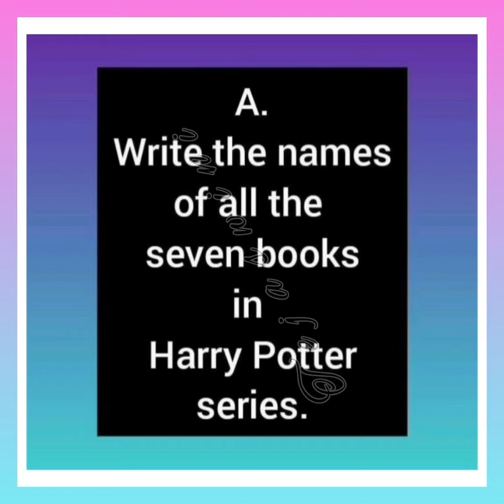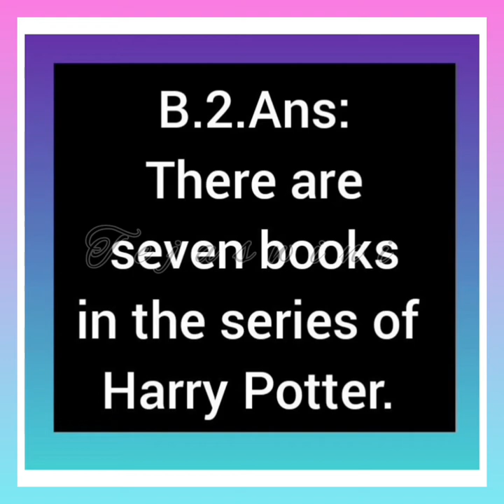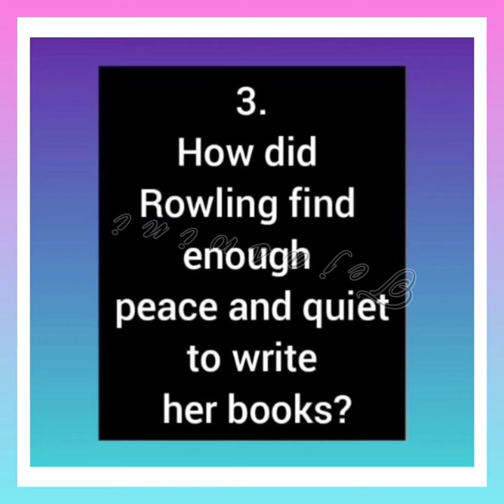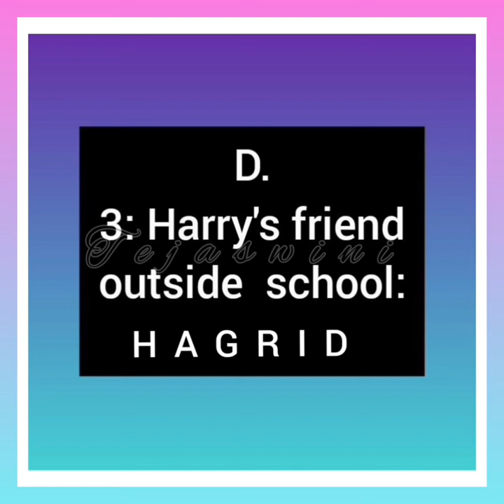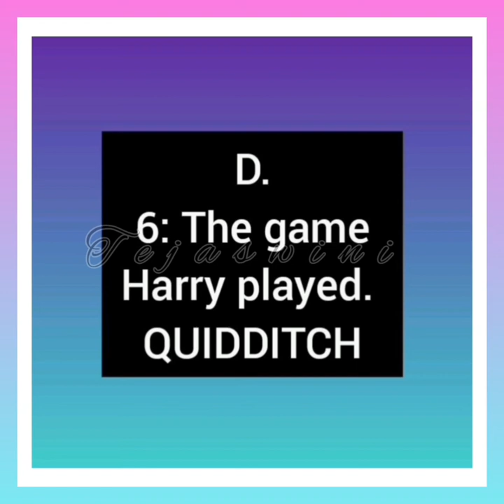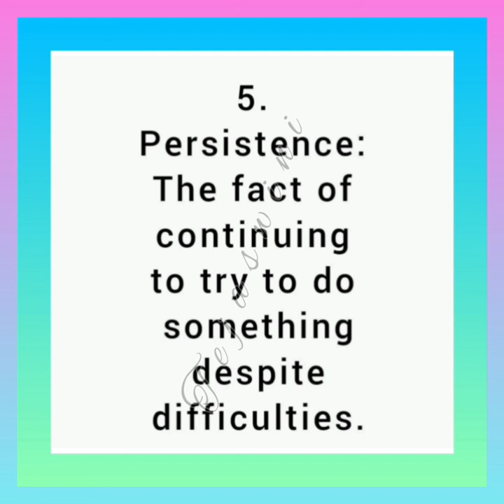valueeducation moral_science wikipedia woman_who_never_give_up